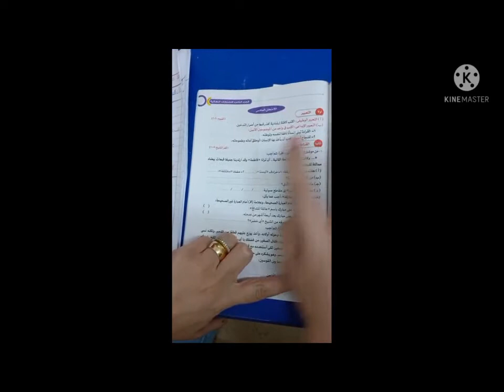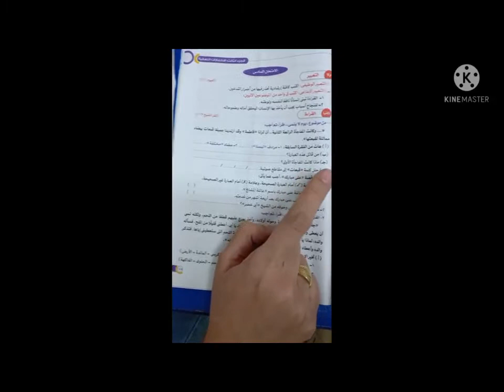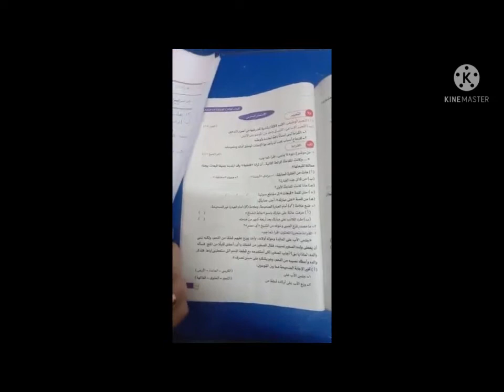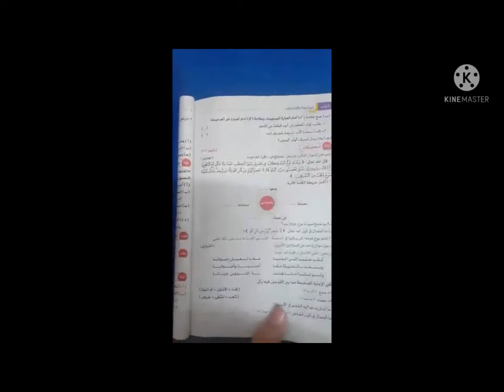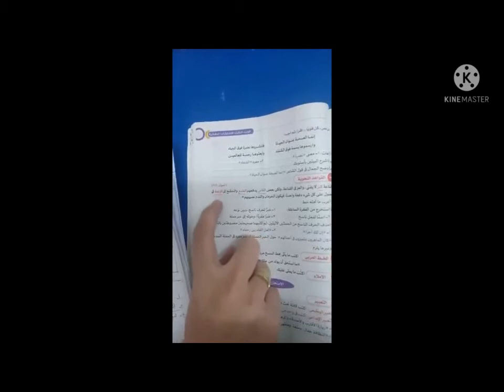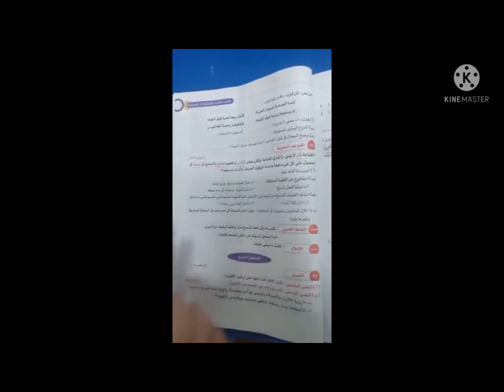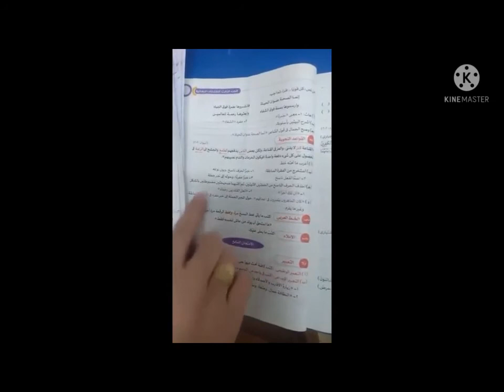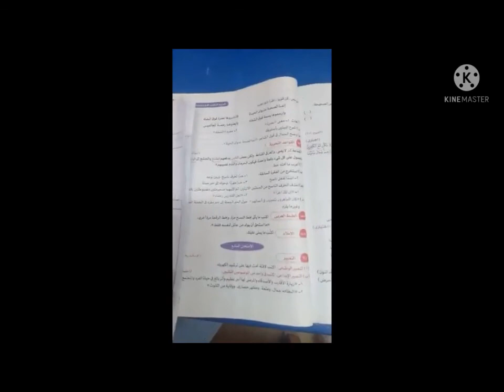مراجعة لغة عربية ب6 ميس نورا